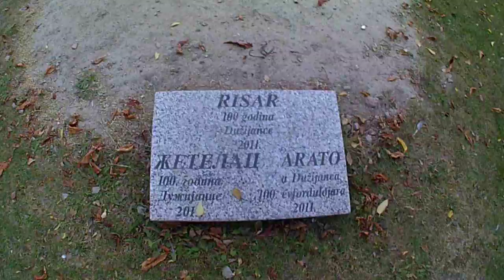Explame Subotica grad Szabadka város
Cam:
Shopping:
Serbia: